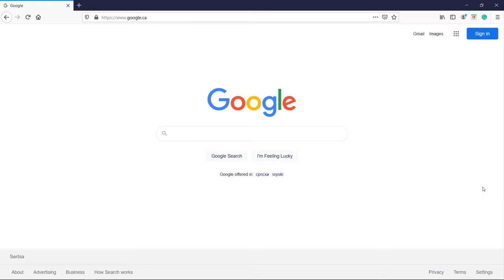How to Install Signal on Windows 10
In this tutorial, you will learn how to install Signal on Windows 10.